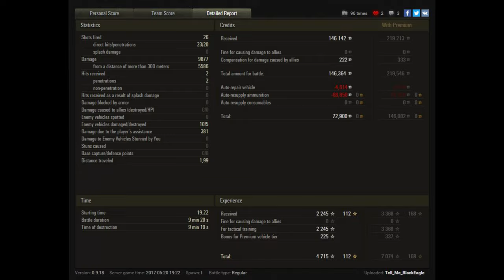Let's Play World of Tanks | Skorpion G | Replay of the Week [ Gameplay - German - Deutsch ]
Let's Play World of Tanks ( WoT ) mit einem Gameplay auf Deutsch ( German ) mit Tipps und Tricks. Natürlich gibt es auch Together im Coop und Replays in 1440p bei 60fps.

Diese Runde ist einfach nur unfassbar, der Schaden wäre nämlich selbst für einen Tier 10 noch Monster. Aber hier zeigt der Skorpion G als Lowtier, was so alles in dem deutschen Jagdpanzer steckt. Nehmt euch Popcorn zur Hand und genießt einfach die Show.